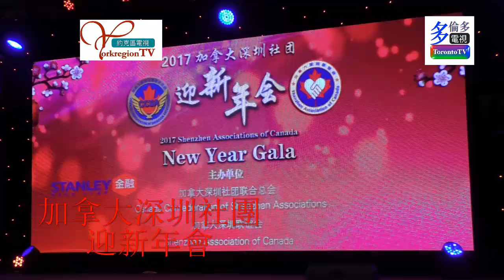20170122, 加拿大深圳社團迎新年會, 加拿大多倫多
20170122, 加拿大深圳社團迎新年會, 加拿大多倫多